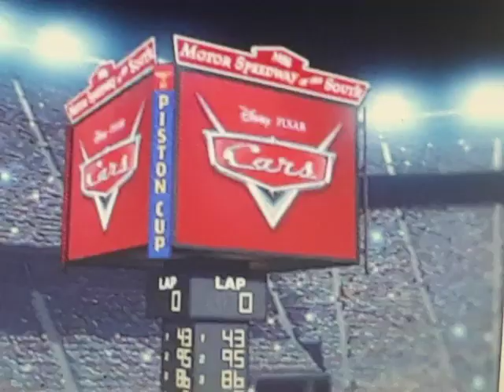Cars Race (Sound Effects Only)